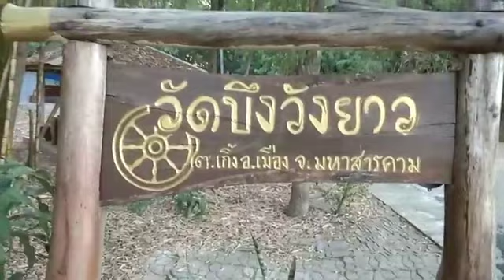11-2-2567 ใคร่ครวญก่อนจึงทำ | ธรรมะแบบบ้านๆ หลวงพ่อบุญทัน อตฺถกาโม